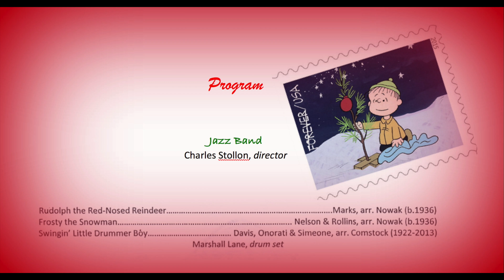Christmas Concert - 2017 Winston Churchill Jazz Band